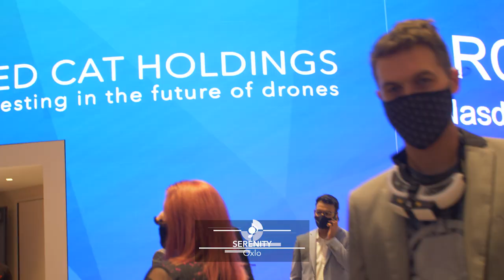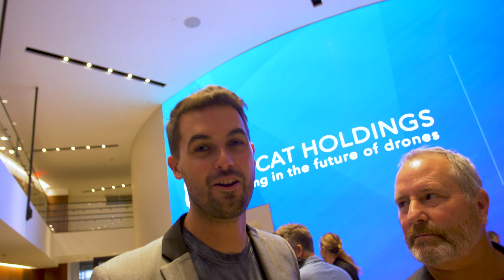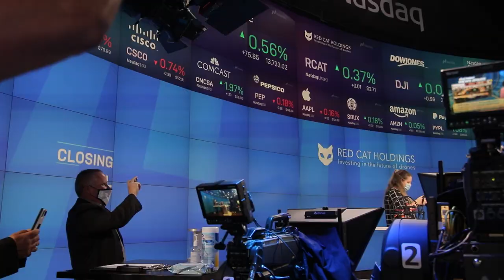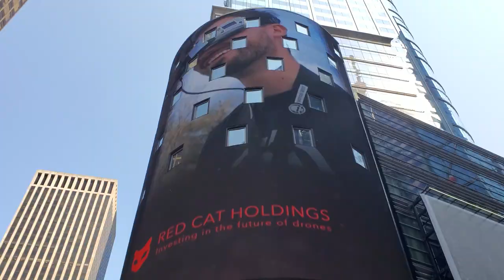We got on 7-Story Billboard in Times Square! - Ringing the NASDAQ bell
NASDAQ: RCAT
We’re headed to NYC with our parent company, RedCat to ring the NASDAQ closing bell!

-Production Team-
Drew Camden - Producer
Reese D'aquin - Camera

Serenity
By: Oxlo

Moonlight
By: 7db